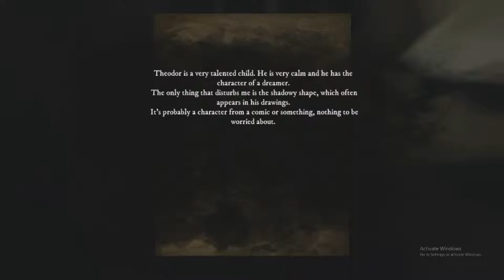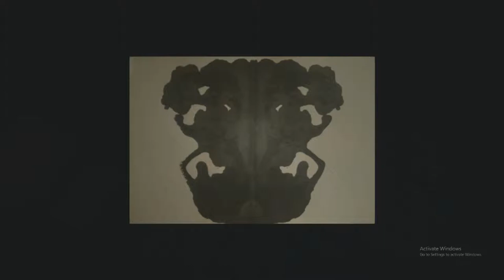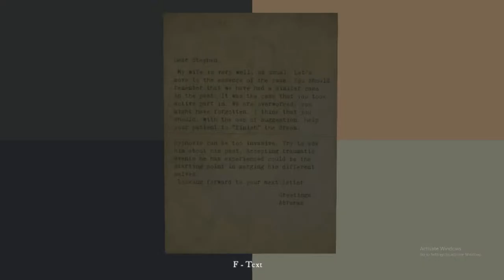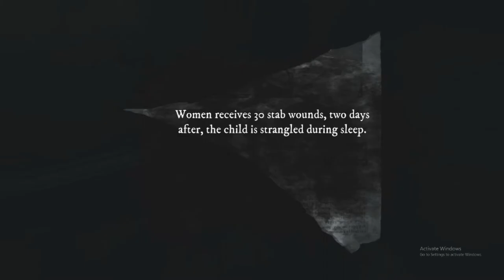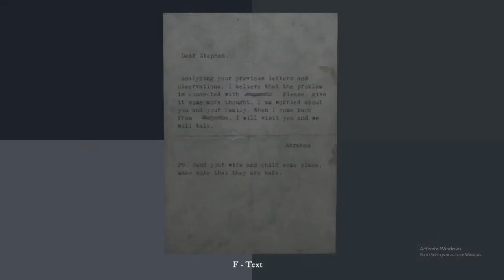Rise Of Insanity FR PC